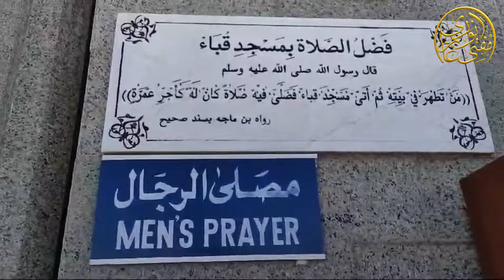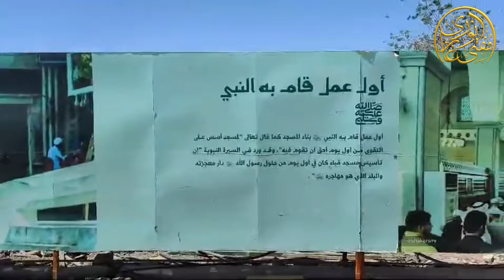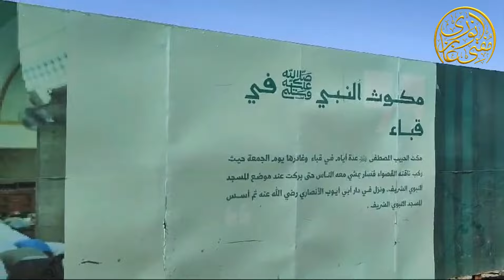masjid e quba Madden | special Vlog